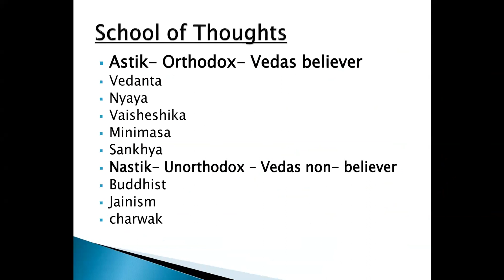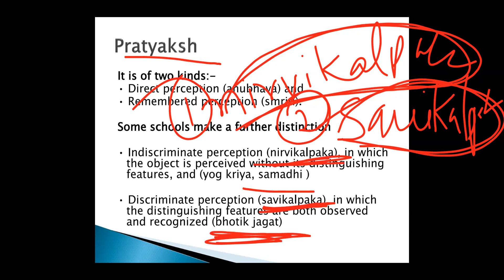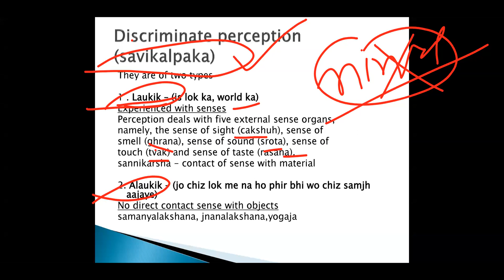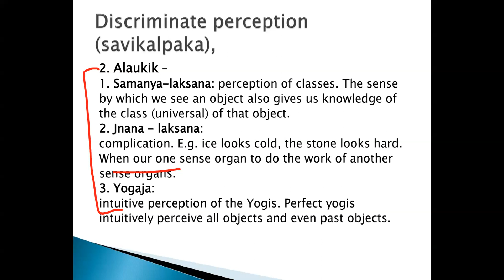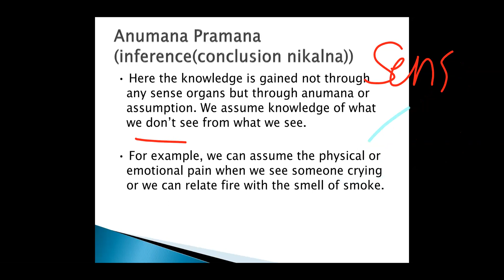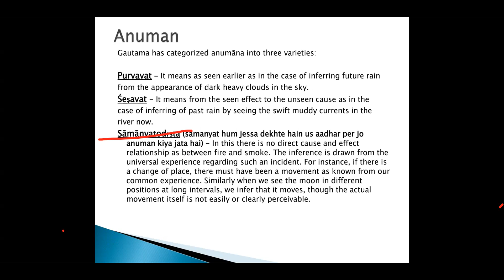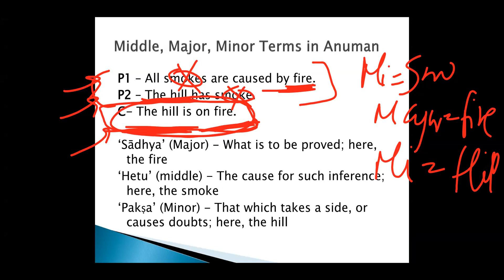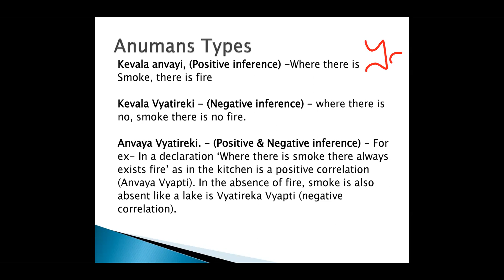Part 10 UGC NET JRF Paper 1 Unit 6 Logical Reasoning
 Understanding the structure of arguments: argument forms, structure of
categorical propositions, Mood and Figure, Formal and Informal fallacies,
Uses of language, Connotations and denotations of terms, Classical
square of opposition.
 Evaluating and distinguishing deductive and inductive reasoning.
 Analogies.
 Venn diagram: Simple and multiple use for establishing validity of
arguments.
 Indian Logic: Means of knowledge.
 Pramanas: Pratyaksha (Perception), Anumana (Inference), Upamana
(Comparison), Shabda (Verbal testimony), Arthapatti (Implication) and
Anupalabddhi (Non-apprehension).
 Structure and kinds of Anumana (inference), Vyapti (invariable relation),
Hetvabhasas (fallacies of inference).